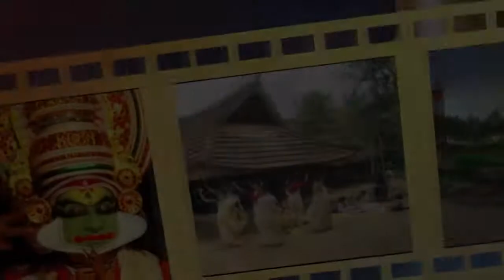Jajpur : ଚଣ୍ଡିଖୋଲ ଟ୍ରାଫିକ ଛକ ନିକଟରେ କଂଗ୍ରେସ ତରଫରୁ ଅଭିନବ ପ୍ରତିବାଦ